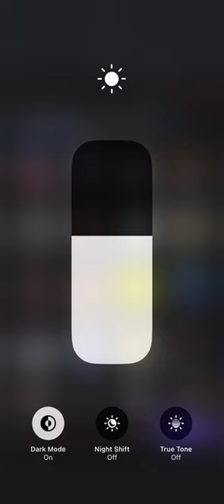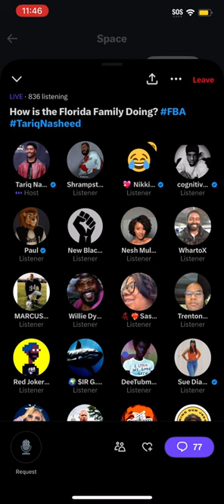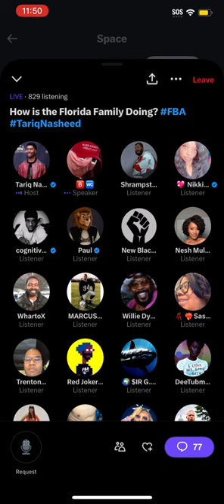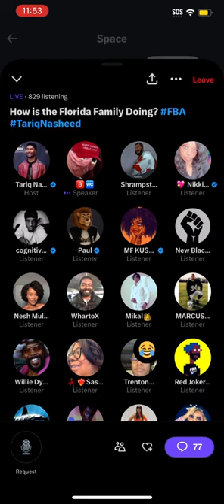TariqNasheed Taps In With Trolls Post Jacksonville, FL Shooting